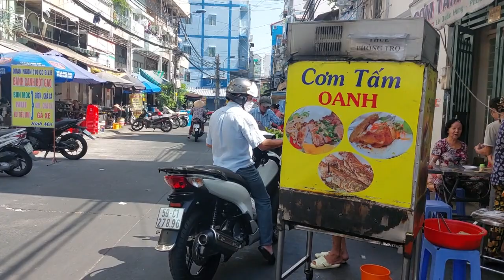Xom Chieu Market, Saigon, Vietnam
Xom Chieu Market